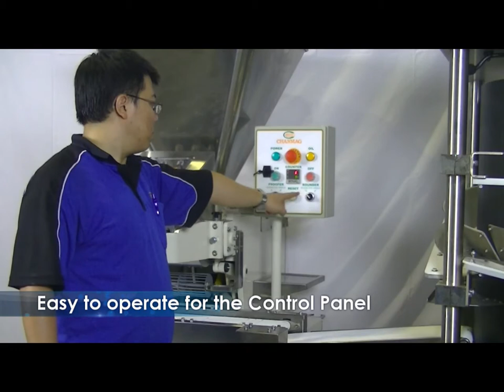CHANMAG Your Reliable Partner in Bakery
CM-120AS Spiral Mixer, CM-3-50 Volumtric Dough Divider combined CM-1000VRF Rounder
CM-120AS 螺旋攪拌機, CM-3-50 連續式麵團分割機, CM-100VRF 麵團滾圓機